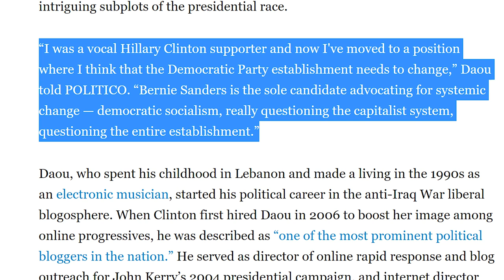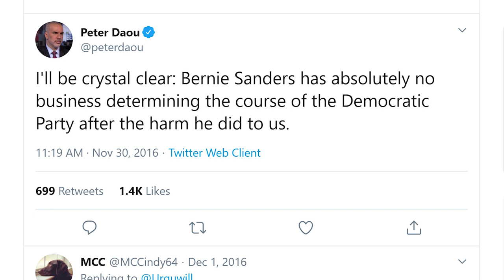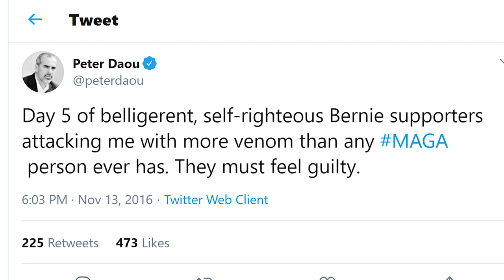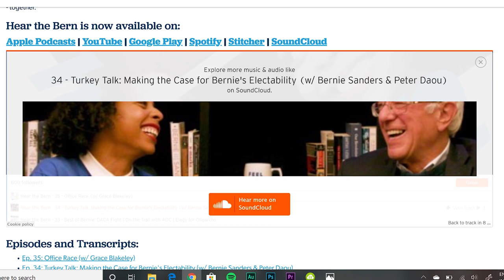Anti-Bernie Hillary Aid FLIPS and Endorses Bernie